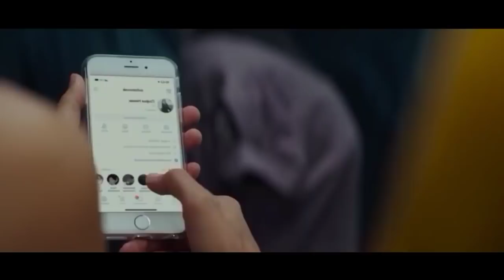சூனியத்தை நம்பினால் இதுதான் நடக்கும் | Hollywood Movie story & Review |Tamil voice over | Tamizhan